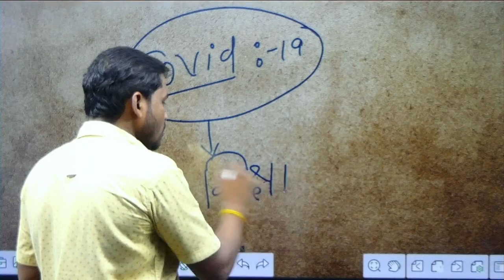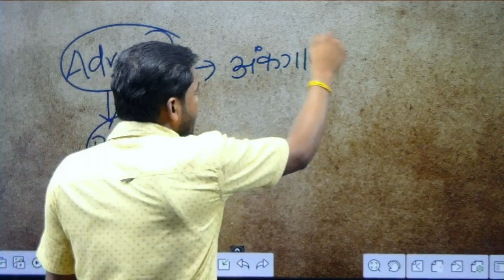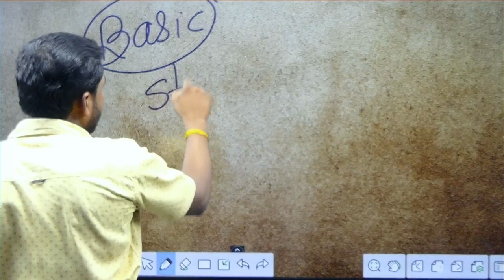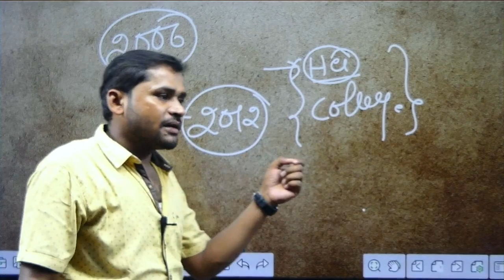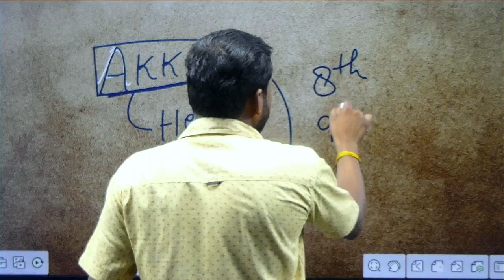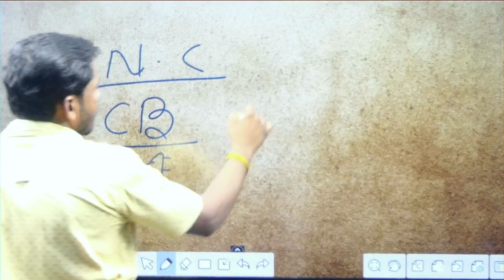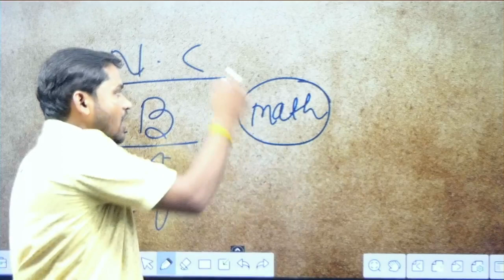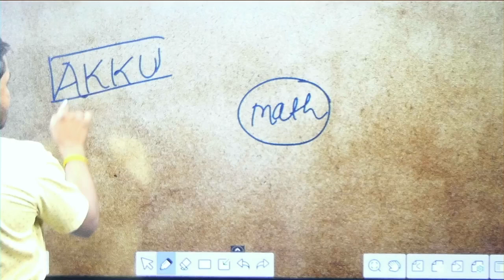क्या मेरा सोचना सही है// PLS COMMENT // DESH BADLO DOSTO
A K SAH सर से Basic से पढ़ने के लिए अभी App Download करे Download A K Sah App For Daily Live Class

TELEGRAM GROUP CHHANEL KA LINK

Geometry part - 01//By - A K Sah Sir
Direct Admission link
1. Complete Maths (Arithmetics + Advance )